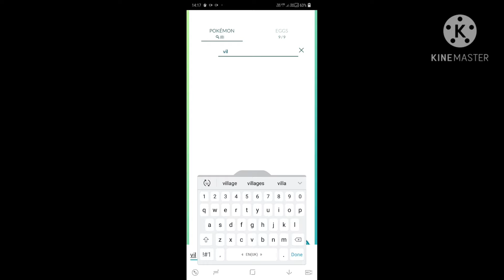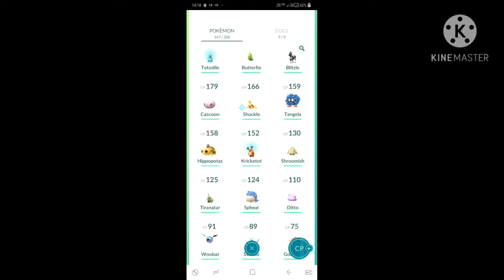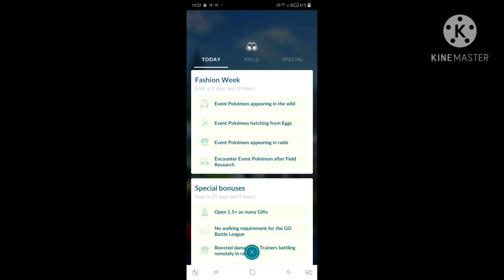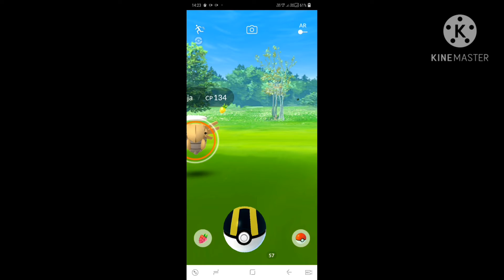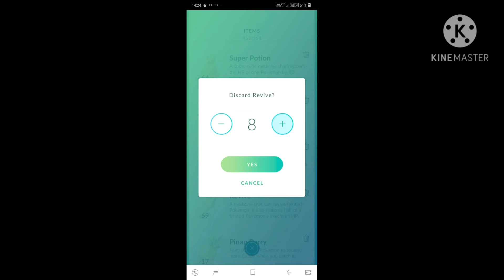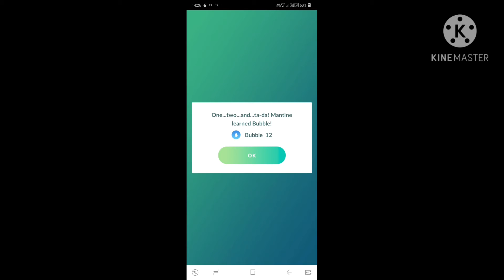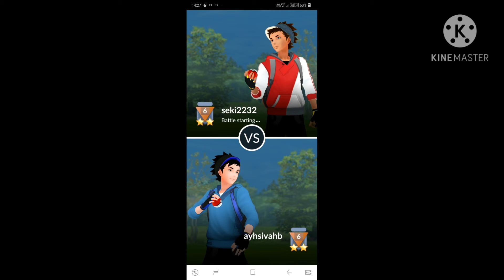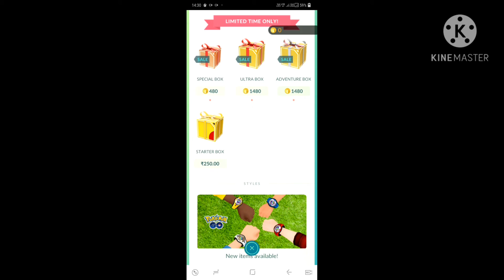Alolan Vulpix is evolving and a croagunk with a cap 😯😯😯😯😯😯😯😯😯